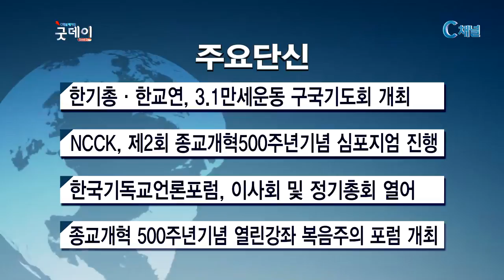2017년 02월 28일 간추린뉴스